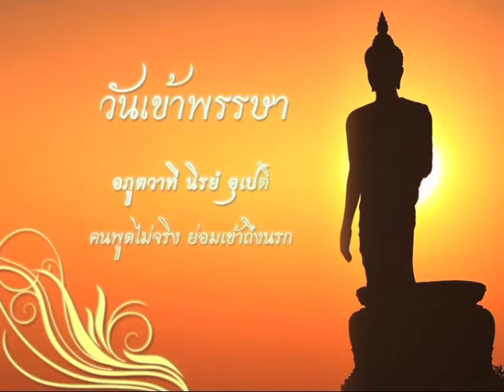ตีฆ้อง ร้องข่าว 31 กรกฎาคม 2558 part1